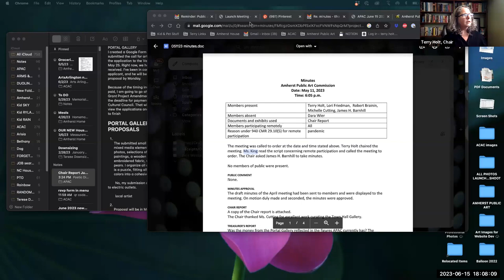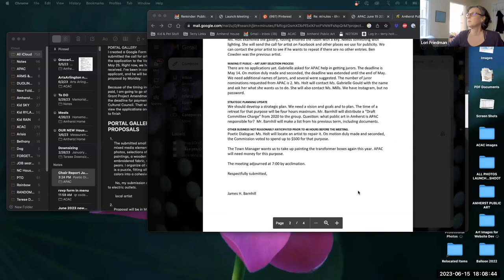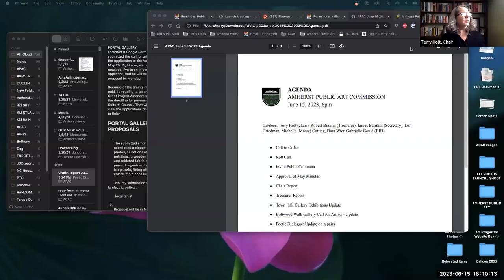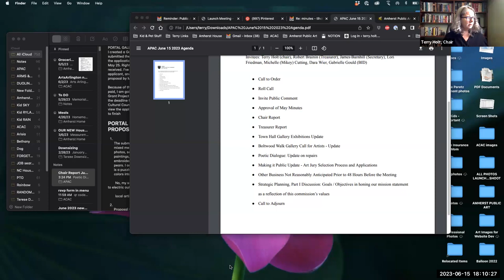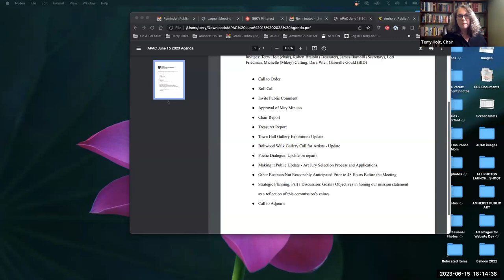Public Art Commission Jun 15, 2023